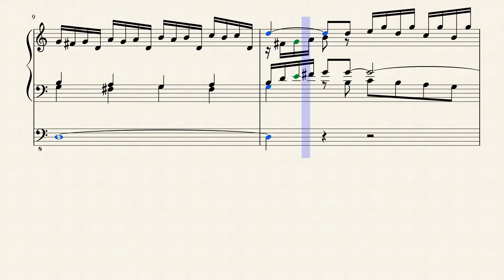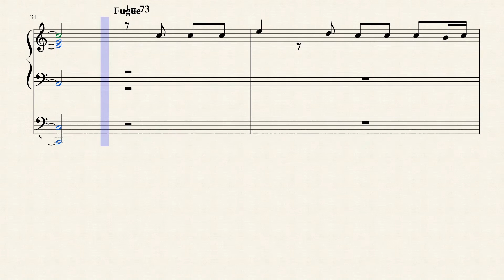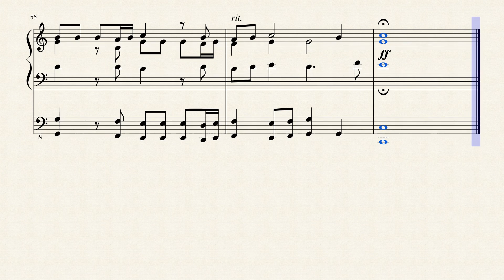J.S. Bach:Prelude and Fugue in C major